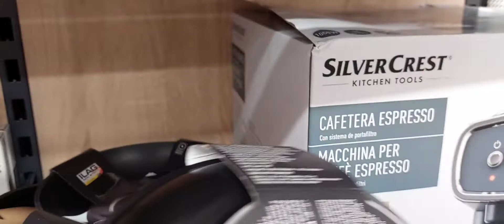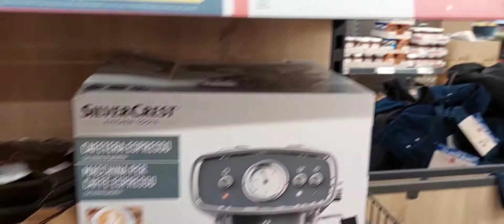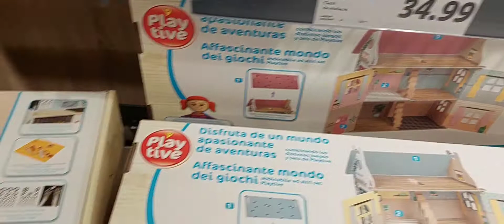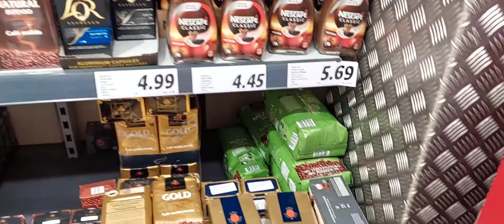বার্সেলোনা শহর খুবই সুন্দর করে সাজানো হয়েছে | বাধা কপি ডিম দিয়ে ভাজি | blog 198 | @Bangladeshi Barc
Bangladeshi Barcelona Blogger